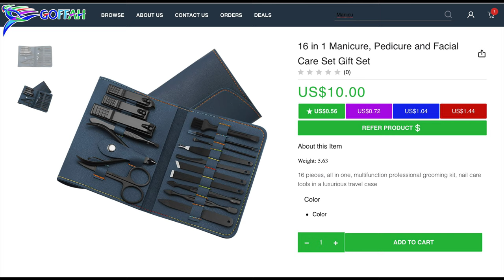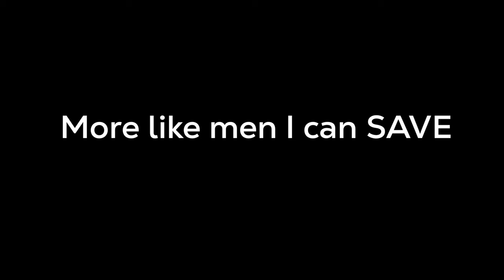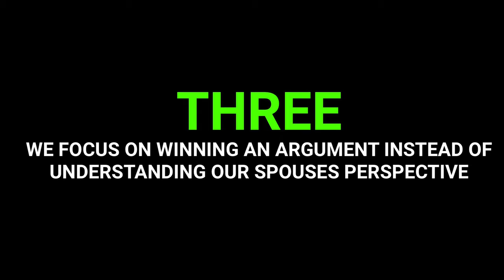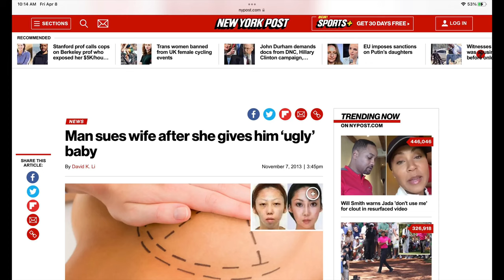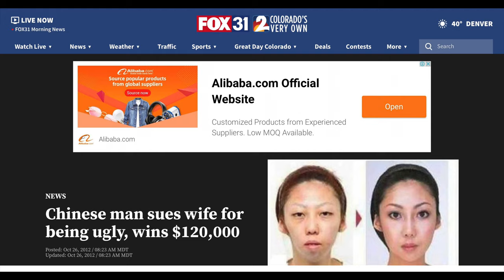The 5 BIGGEST RELATIONSHIP Mistakes WE Make (My Biggest Relationship Mistakes Revealed)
In this video I share tips that will help you to know if your relationship is on the right track or mistakes not to make in your relationship.

OPI Infinite Shine Nail System

*Coaching & Consultation Sessions are 1 Hour: 15-30 minutes for discovery, administration and action plan and no less than 30 minutes of actual coaching via zoom.

📚BUY MY BOOK in Full Colour ON GOFFAH (Hardcover and Paperback) (We ship Globally. You can also pick up at locations in Florida and Jamaica)

eBook - Check this out on Amazon
Audiobook - Check this out on Amazon

 📥 admin@goffahglobal
 📍GOFFAH Product Gallery - Shop 10 B, Southdale Plaza, 1 South Ave, Kgn.

 As a retired corporate executive who led thousands of employees globally at the Vice President level in a US Fortune 500 company for most of my 25 years career, I made the decision to retire at age 42 to pursue my passion and purpose. With an objective to help people to achieve their greatness, I wrote my book “No Regrets, Just Lessons: Odetta Rockhead UNEDITED” which provides the strategy and the roadmap to do so and founded an e-commerce platform called GOFFAH that allows people to earn commissions through an affiliate marketing program when they connect a buyer to a seller online or in our Product Gallery (GOFFAH Store). I also launched this channel to share content that will help others to achieve their greatness. GOFFAH which is an acronym that means ‘Gift of Financial Freedom and Hope’ and its primary objective is to enable income-earning opportunities for all indiscriminately.

I am not a financial advisor not am I a psycologist, I am only sharing information that I have used successfully or that others that I am aware of have used. If you up to use any information that I share you do so at your own risk and you take full responsibility for the outcome.